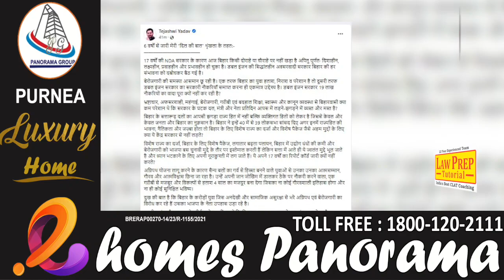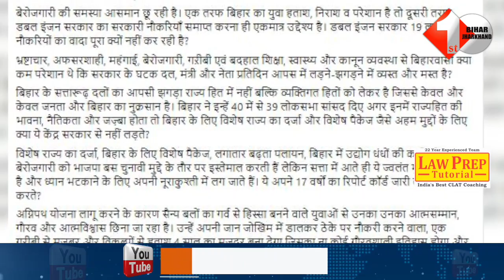अग्निपथ पर Tejashwi ने की दिल की बात, बिहार के 40 सांसदों को लेकर कह दी ये बात देखिए..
Other Trending Videos:

1. -BPSC पेपर लीक का मास्टर माइंड JDU का नेता निकला, रालोसपा से भी रहा नाता..

2. - Agnipath Scheme को लेकर होने वाला है ब\वाल, 29 जून को छात्र करेंगे ...

3. -Patna एयरपोर्ट पर फिर टला बड़ा हादसा, टेकऑफ से ठीक पहले विमान में आई खराबी